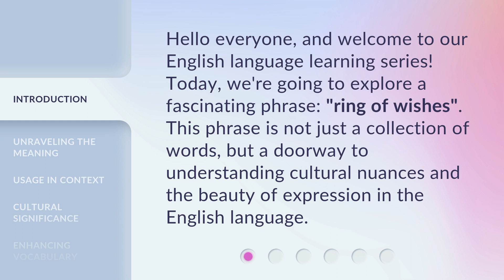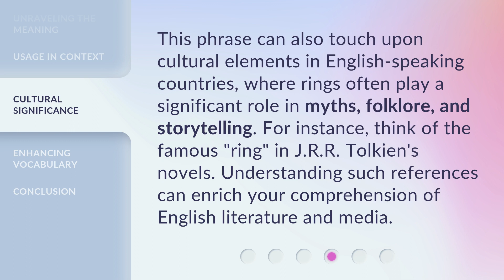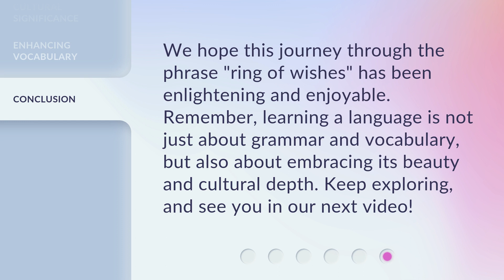Exploring the Phrase "Ring of Wishes": An English Language Journey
00:00 • Introduction - Exploring the Phrase "Ring of Wishes": An English Language Journey
00:29 • Unraveling the Meaning
01:03 • Usage in Context
01:29 • Cultural Significance
01:54 • Enhancing Vocabulary